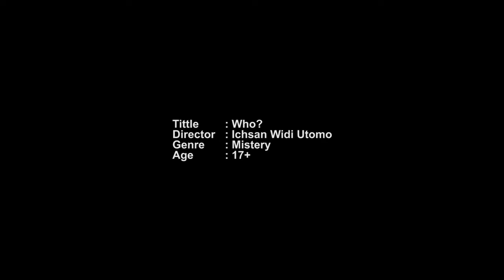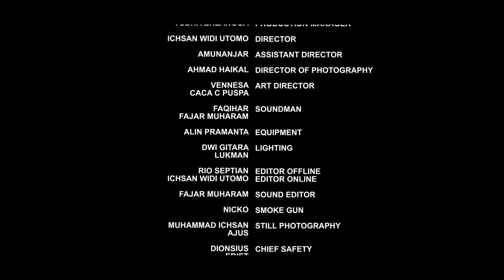Sebuah Film Pendek berjudul "who"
Sebuah Film pendek dari Bsi Tv yangt berjudul "Who" yang menceritakan Seorang Suami Yang Menunggu  Istrinya Pulang kerumah